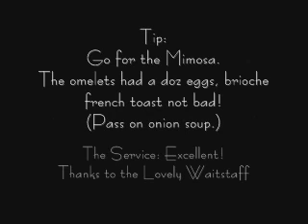"Café de Paris 1930" Sunday Brunch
Be a fly on the wall for brunch, inspired by the French cafe society of the 1920s and 30s, at the Brasserie Athenée in the Theatre District. The din of much lovely chatter can be eavesdropped upon throughout. some silly, some scandal...you never know!

What a lovely treat to be amongst so many friends and beautiful faces!

To The Beautiful
Miss Shien Lee
For A Lovely Time
As Always